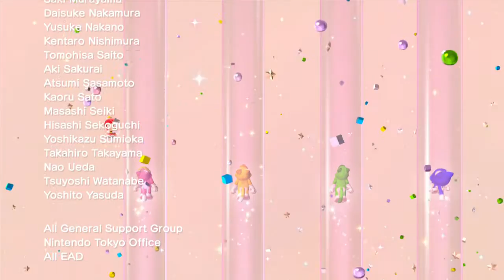Super Mario 3D World / Part 22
Super Mario 3D World / Let's Play

Follow on Live.Me - Tuckifer

Add us on Snapchat - tuckiferbenigma